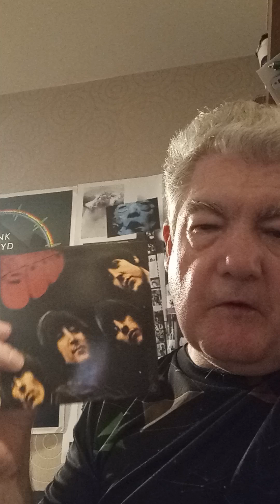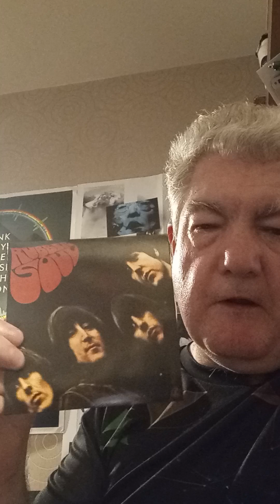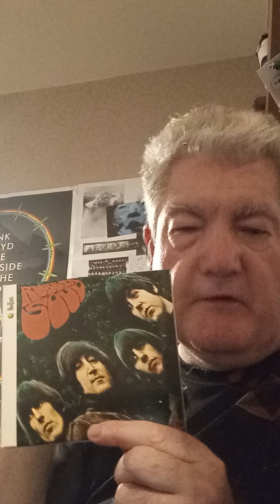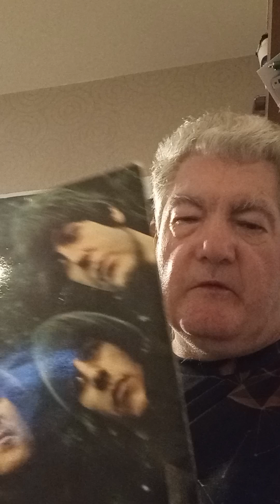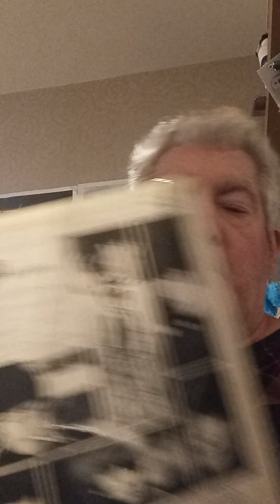The Beatles Rubber Soul My Rubber Soul collection so far